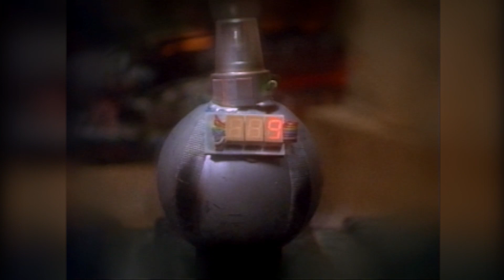Power Rangers | Every First Scene Seasons 1 - 10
Rewatch the classic start to each of the first 10 seasons of Power Rangers! Which was your favorite?